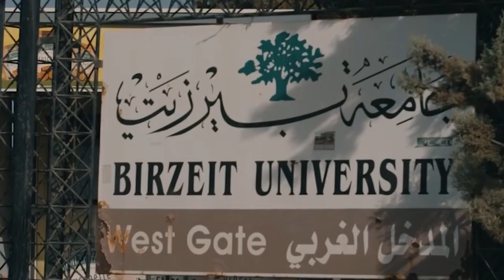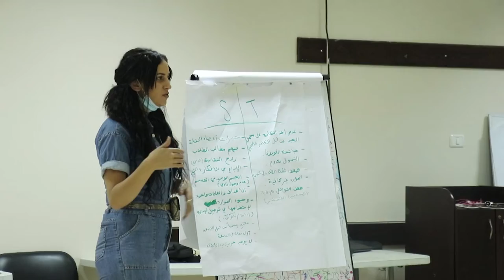الشباب وسوق العمل .. النقابات الصحفية في كليات الإعلام... خطوة أولى- بيالارا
الشباب وسوق العمل
النقابات الصحفية في كليات الإعلام... خطوة أولى.

برنامج واجه الشباب تقدمه لكم الهيئة الفلسطينية للاعلام وتفعيل دور الشباب بيالارا

اخراج
منذر خوالدة